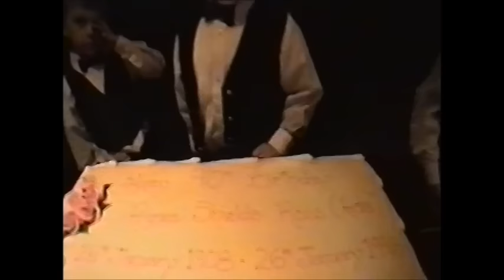Ada's 90th Birthday Party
Ada's 90th Birthday Party. Sorry about the sound but 17 years seems to have taken it's toll. Many faces we've known and loved. Too many of them gone now, but never forgotten.